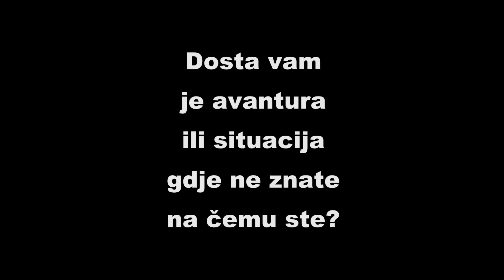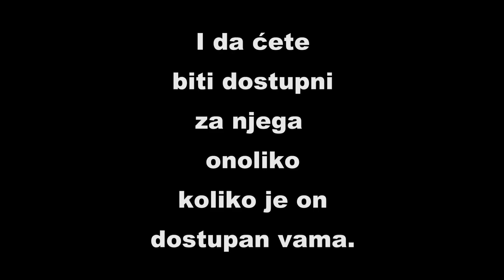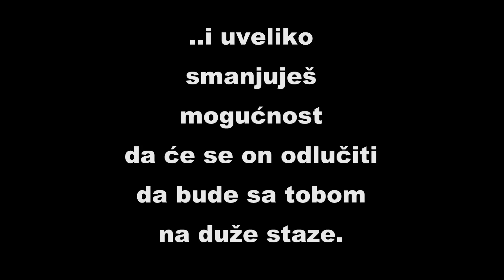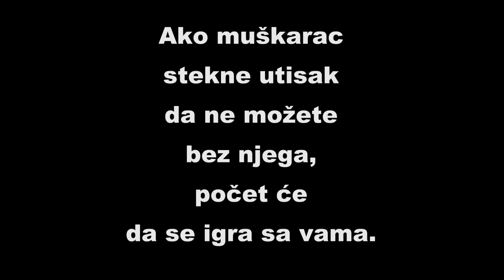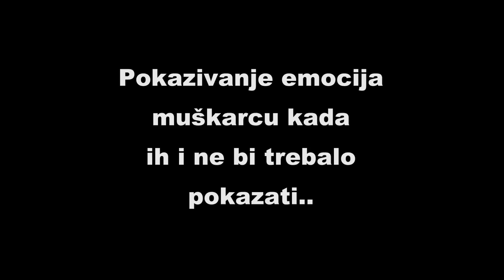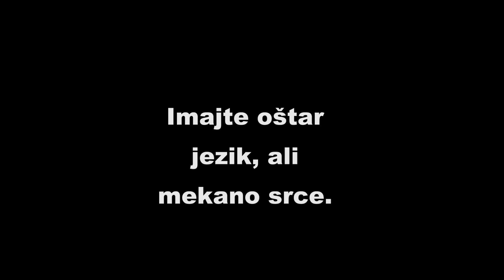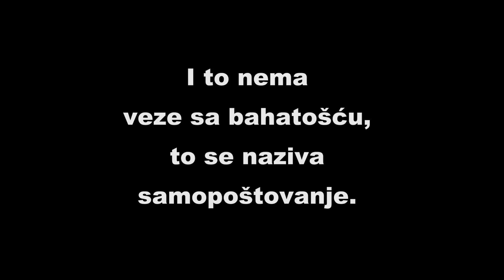Kako NATJERATI MUŠKARCA da uđe U OZBILJNU VEZU sa vama